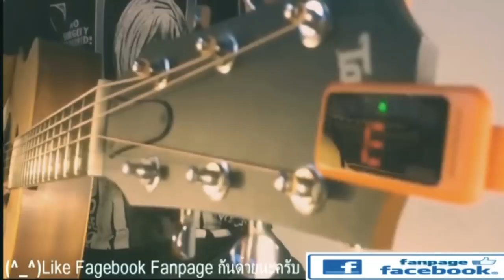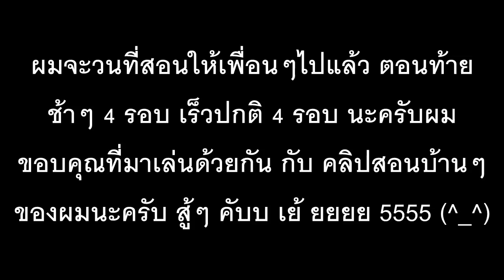สอนกีต้าร์ intro ยังไงก็ไม่ยัก Solo จากคลิปสอนตีคอร์ดแบบง่ายมือใหม่ไม่มีคอร์ดทาบ - น้าจร เชียงใหม่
(^_^) คลิปด้านบนนี้ เป็นคลิปสอน solo intro ยังไงก็ไม่ยัก จากคลิปสอน
สอนกีต้าร์  ยังไงก็ไม่ยัก ตีคอร์ด+intro มือใหม่ ง่ายมักๆไม่มีคอร์ดทาบ-เก่ง ธชย-cover น้าจร เชียงใหม่

❤(^_^) 👍Susbcribe Youtube
❤(^_^) 👍Like facebook fanpage เพื่อติดตาม ข่าวสาร พูดคุย กันนะครับผม

for easy recording.